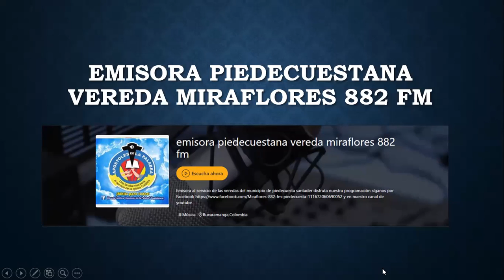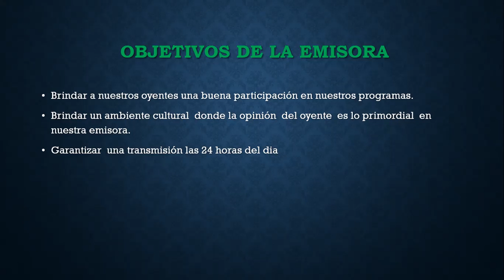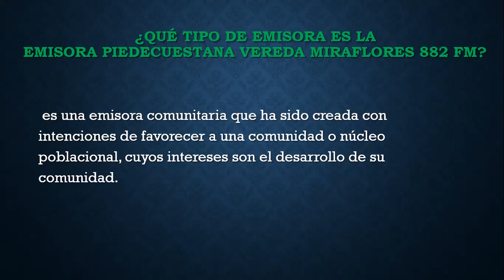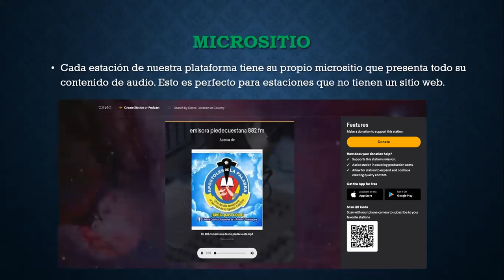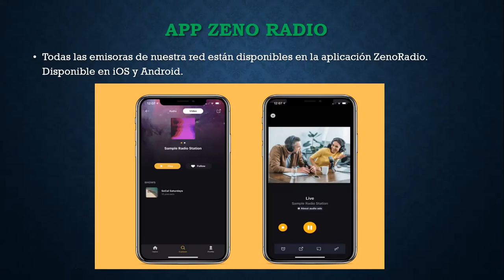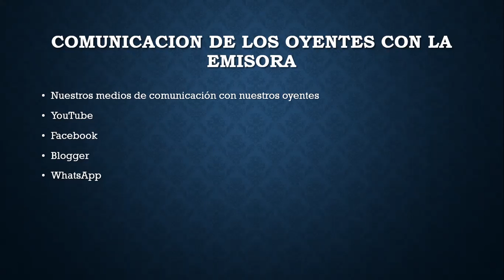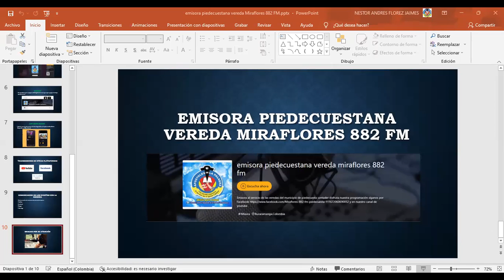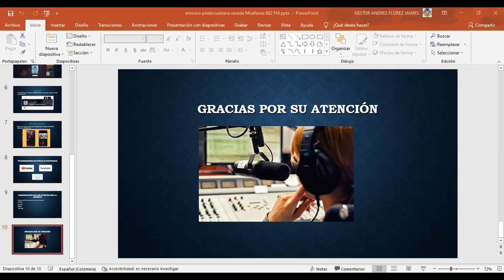TRANSMISION 882 FM